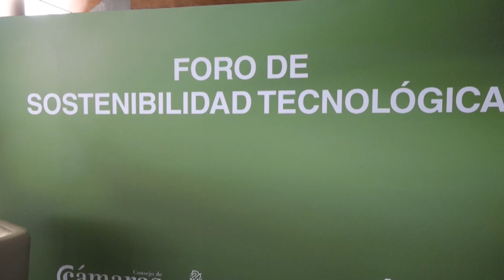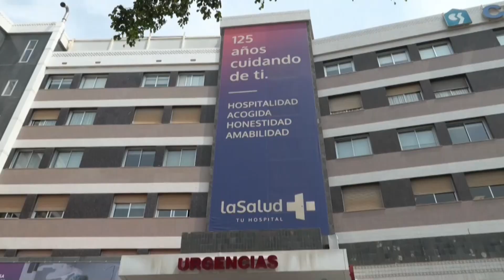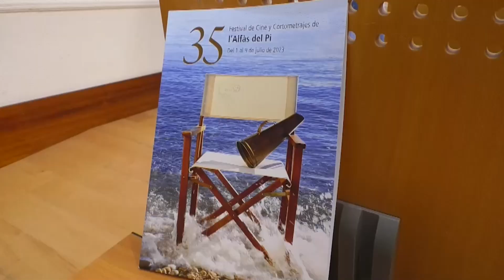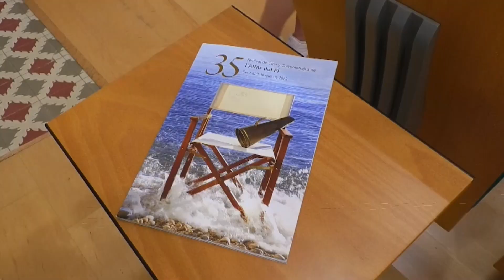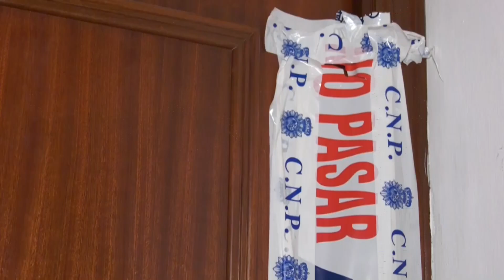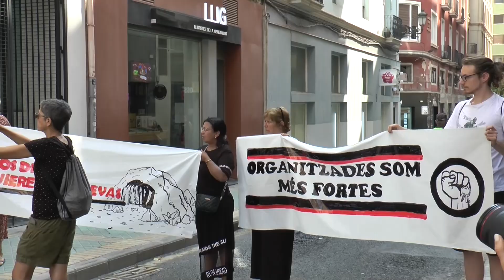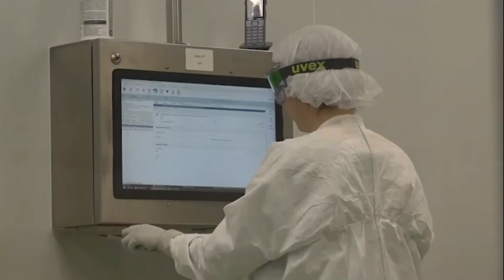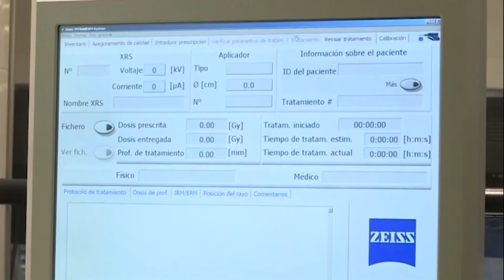Noticias 12 | 30 Junio 2023